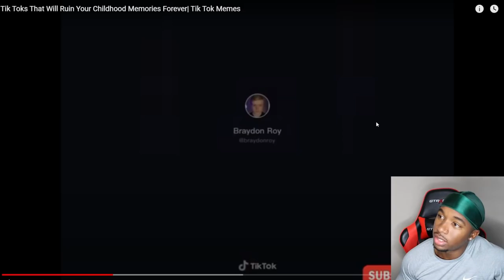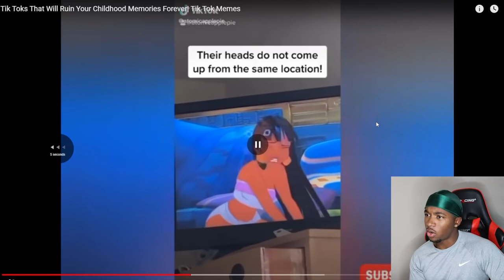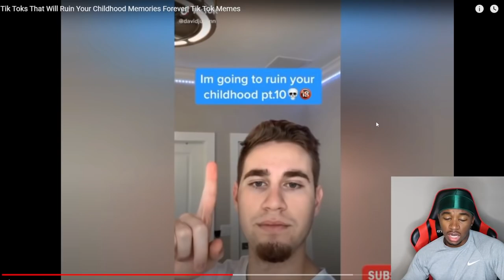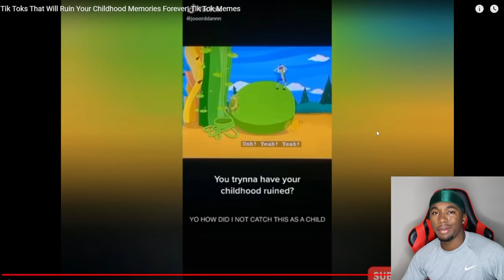TikToks That Will Ruin Your Childhood Memories Forever